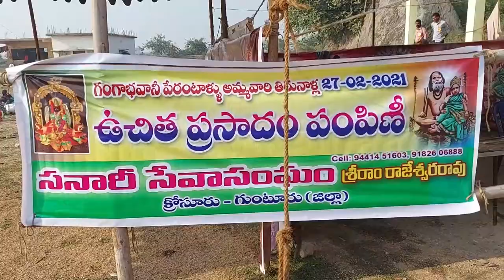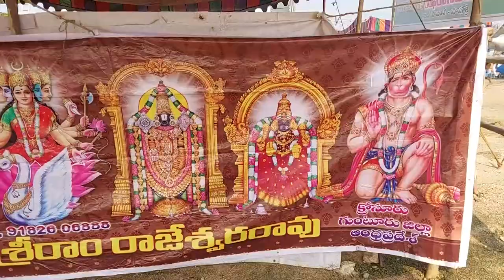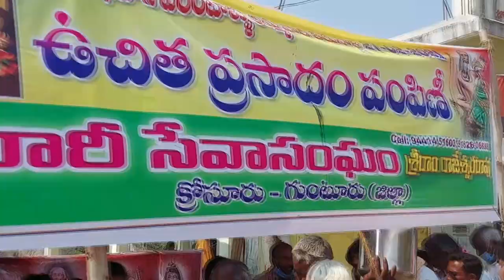గంగమ్మ తల్లి జాతర ఓర్వకల్లు / SANARI MEDIA-S.RAJESWARARAO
ORWAKALLU TIRUNALLA